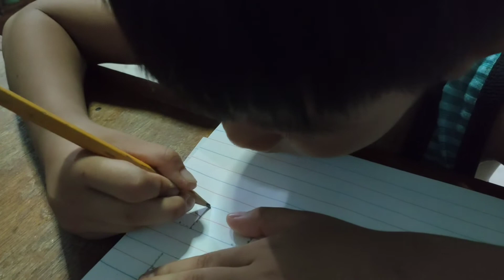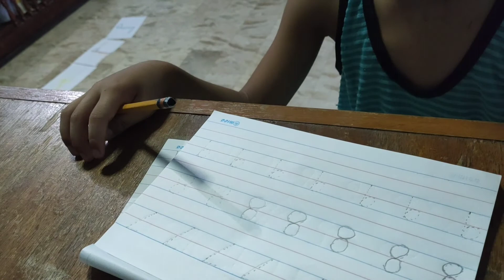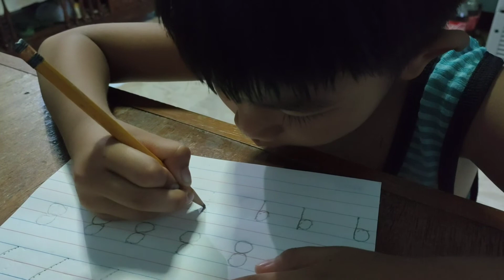EP055- Tracing numbers 1 2 3 4 5 6 7 8 9 | Daycare | Extra activities |Yayo vlog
I Am Yayo
 I Am 5 years and five months old
Our simple life.